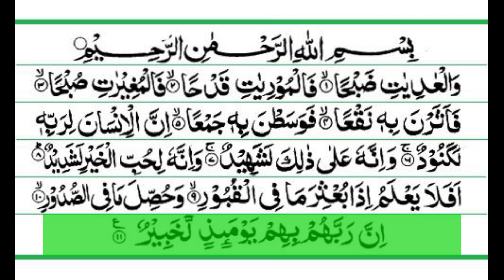surah Al-Aadiyaat.سورة العادیات quran pak onlinequranj.by qari abdul jabbar sb